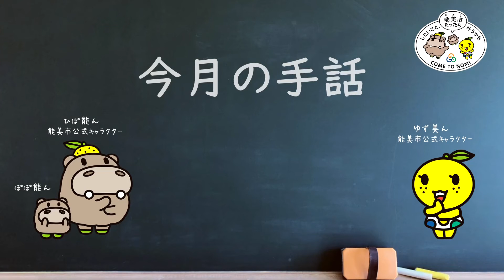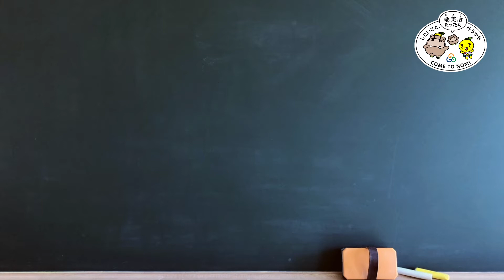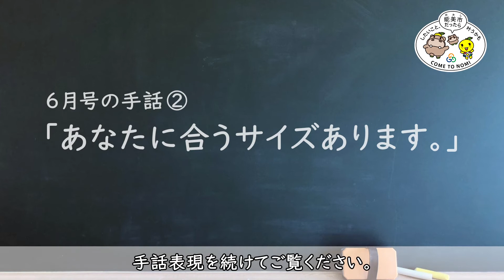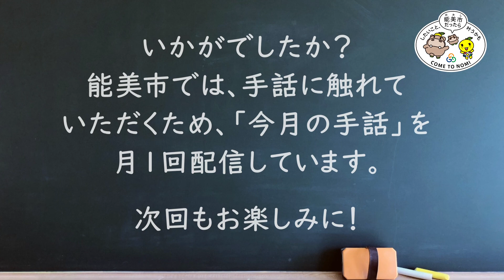手話動画 第29回「私の靴のサイズは、23センチです。」「あなたに合うサイズあります。」